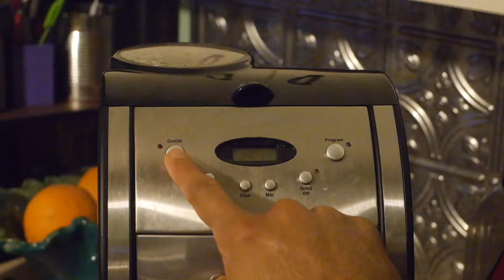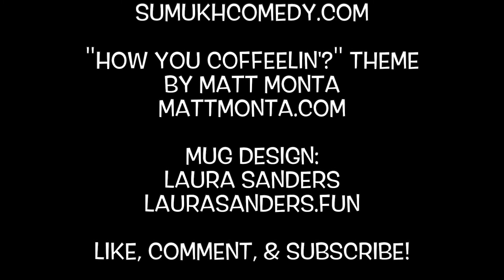How You Coffeelin'? #22: Black Acres Roastery Midnight Train Coffee Review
As a Cleveland Browns fan, Sumukh gets over his feelings towards the city of Baltimore by trying out Black Acres Roastery's Midnight Train dark roast!

Follow Sumukh on IG & Twitter: @sumukhcomedy